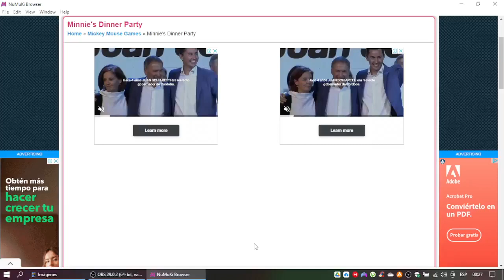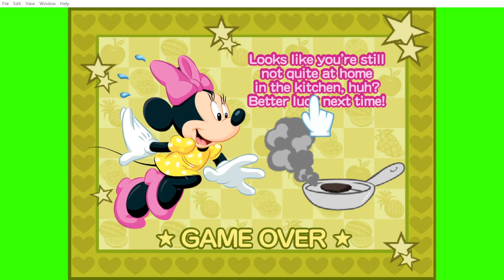Minnie's Dinner Party Gameplay